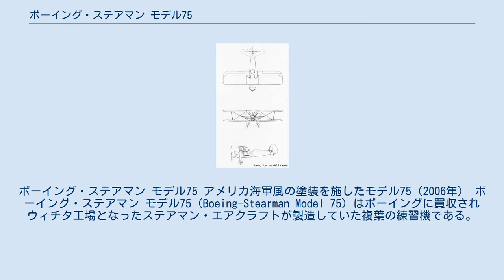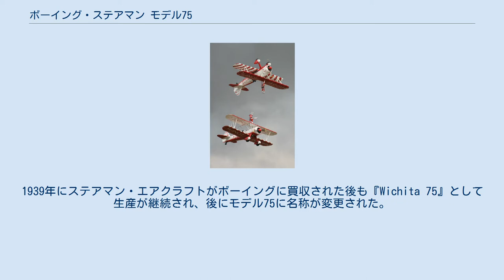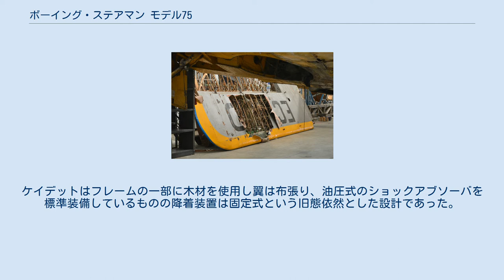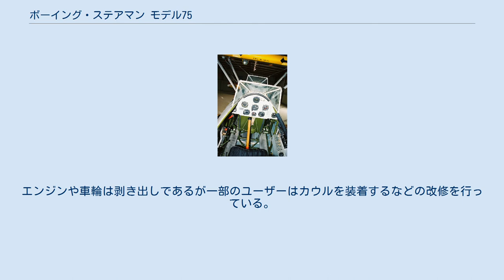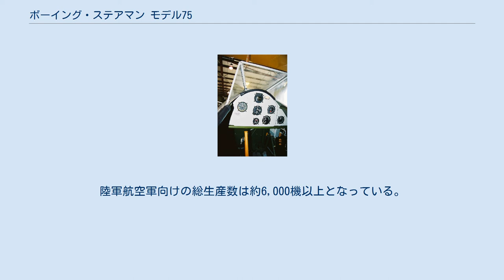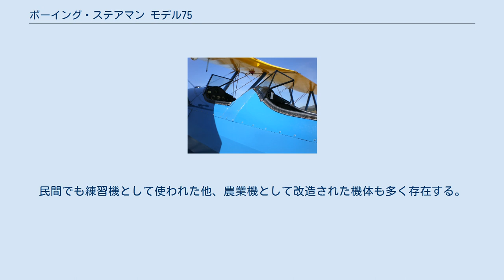ボーイング・ステアマン モデル75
ボーイング・ステアマン モデル75 アメリカ海軍風の塗装を施したモデル75（2006年） ボーイング・ステアマン モデル75（Boeing-Stearman Model 75）はボーイングに買収されウィチタ工場となったステアマン・エアクラフトが製造していた複葉の練習機である。
 第二次世界大戦当時のアメリカ陸軍航空軍とアメリカ海軍の練習機として採用され10000機以上が製造された。
大戦後には余剰となった機体が格安で放出されたため、民間でも練習機・スポーツ機として利用されるようになり、現代でもレストア機や改造機が飛行している。
 ボーイング・ステアマン、ボーイング モデル75、ケイデットもしくはカイデット（Kaydet）などの名称があり、ボーイングでは『Stearman Kaydet Trainer』と表記している。
 本項目では便宜上ケイデットに統一する。
 1927年に設立したステアマン・エアクラフトは民間向けの複葉機を製造し、1930年代前半から軍用練習機の開発を開始し基本形となるX-70をアメリカ陸軍航空軍へ売り込んたがこの時は採用されず、新しい初等練習機を検討していたアメリカ海軍が採用した。
1939年にステアマン・エアクラフトがボーイングに買収された後も『Wichita 75』として生産が継続され、後にモデル75に名称が変更された。
陸軍航空軍では1939年にPT-19を採用したが、需要が増加したためケイデットも平行して採用された。
ステアマンは練習機として低翼単葉機のXBT-17も売り込んでいたが、こちらは評価試験のみで終了した。
 第二次世界大戦の勃発で需要が急増し大量に生産されたことでボーイングに大きな利益をもたらしたが、終戦により注文がキャンセルされたこともあり生産を停止した。
これ以降ボーイングでは軽飛行機を製造しておらず、ケイデットが最後の製品となった。
軍から払い下げられた練習機が多数放出され、民間で練習機や農業機として利用された。
 1930年代には複葉機は時代遅れとなりつつあり、練習機でも羽布張りだが単葉で胴体には鋼管骨組みを採用したPT-19も登場していた。
ケイデットはフレームの一部に木材を使用し翼は布張り、油圧式のショックアブソーバを標準装備しているものの降着装置は固定式という旧態依然とした設計であった。
しかし、単純な構造のため頑丈で初等練習機としては十分な性能を備えていた。
 同時期に採用されたPT-19やライアン STと比べ構造が単純なことに加え、当時は木製複葉機の製造に慣れた工員も多く、低コストで大量生産が可能だった。
特に戦時中は需要に対応することが出来たのはケイデットのみであった。
 座席は訓練生が前、教官が後ろに座る独立したタンデム式で、風防は前面のみ装備されている。
エンジンや車輪は剥き出しであるが一部のユーザーはカウルを装着するなどの改修を行っている。
第二次世界大戦後に民間に放出され農業機に改造された機体は、前席を肥料や農薬を散布する装備を搭載するスペースへ転用する例もある。
 70年以上前の機体であるが構造が単純なため整備やパーツ製造が容易なこともあり、現代の基準に適合した計器類や無線機を追加したレストア機が10万ドル以下（2019年時点）で取引されている。
 アメリカでは大戦中の塗装を施したレストア機が各地の航空ショーで飛行を行っている。
 アメリカ陸軍航空軍ではエンジンの種類により3種類のタイプに区別していた。
陸軍航空軍向けの総生産数は約6,000機以上となっている。
 海軍向けは黄色く塗装されていたため、"イエロー・ペリル"のニックネームで知られる。
総生産数は約4,400機以上となっている。
 アメリカ軍向けとして開発されたが、余剰機が海外へ売却されるなどしたため、第二次世界大戦後にも初等練習機として使用する軍が存在した。
 元が練習機であるため操縦しやすく頑丈であることに加え、戦後はアメリカ軍の放出品が低価格で出回った。
民間でも練習機として使われた他、農業機として改造された機体も多く存在する。
また格安ながら高度な曲技飛行も可能であるため、曲技飛行の愛好家を中心に人気が高い。
『ウィングウォーク』を行う曲技飛行チームではピッツ・スペシャルと並び数少ない選択肢の一つである。
 出典: United States Military Aircraft since 1909 諸元 性能